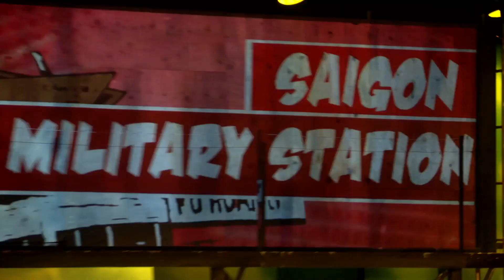Vietgone & Poor Yella Rednecks highlights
Highlights from Vietgone (2016) & Poor Yella Rednecks (2023), produced by Manhattan Theatre Club. Book & Lyrics by Qui Nguyen, music by Shane Rettig, directed by May Adrales.

Features Jon Hoche, Jennifer Ikeda, Raymond Lee, Ben Levin, Samantha Quan, Maureen Sebastian, Jon Norman Schneider, Paco Tolson